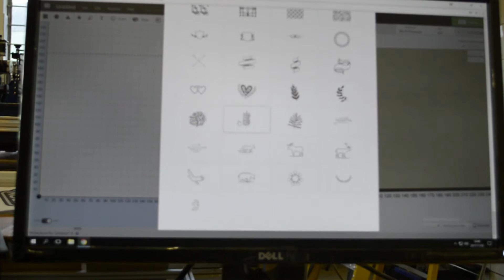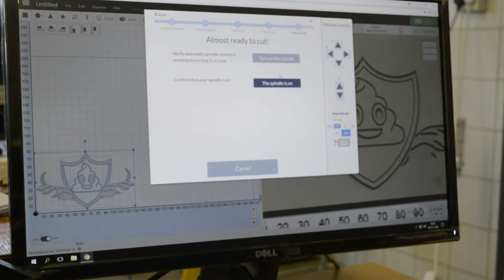CRON Craft in action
Putting the new CRON Craft through it's paces, testing the V bit on MDF and accuracy on the machine. This is just a quick preview of many to come.